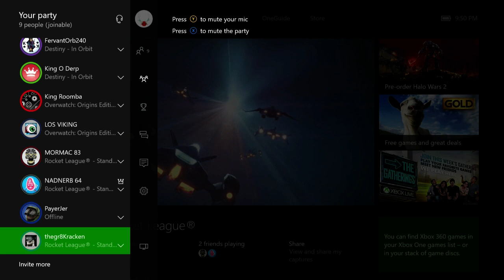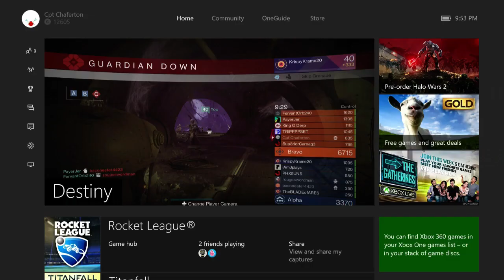Last Word Reborn? Pt 2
The phoenix rises. Return of Derp. Last Word has risen and is reborn!